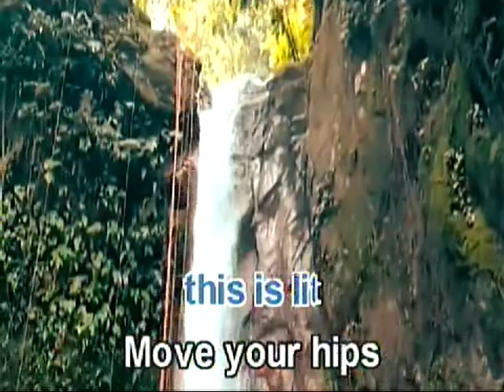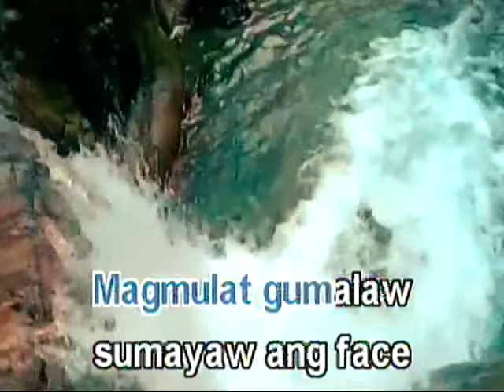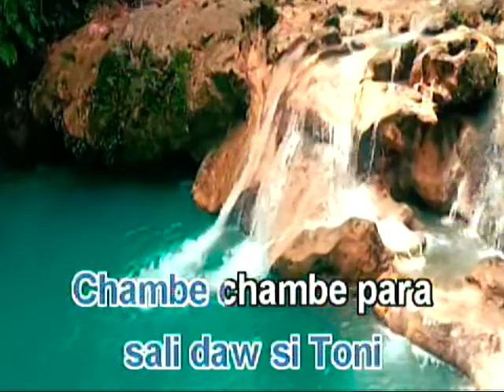Chambe - Alex Gonzaga (Karaoke Version) By Platinum Karaoke Piano